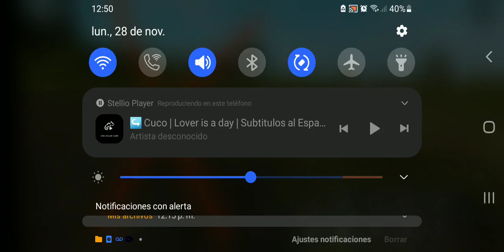el barrio del jigsaw (chapter 1)